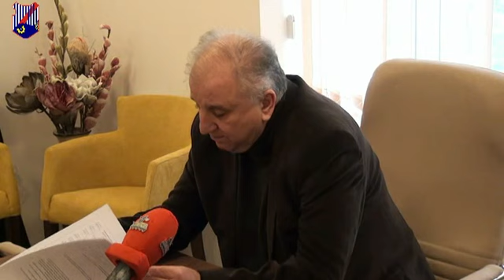Potpisivanje ugovora sa dobitnicima stipendija - 09.12.2021.